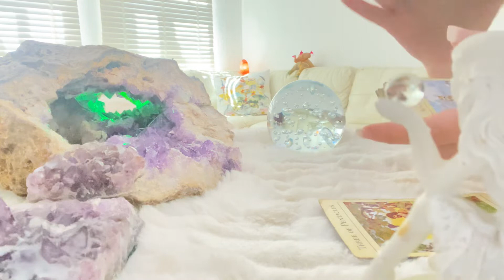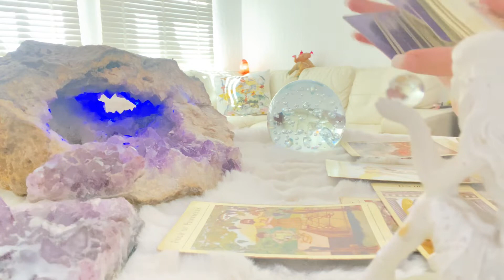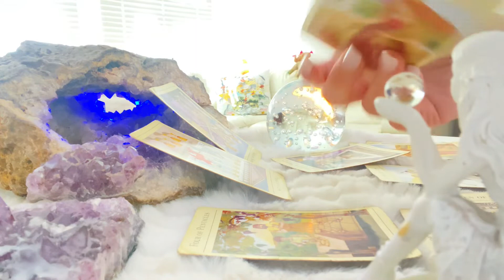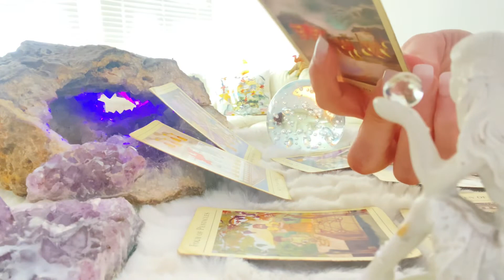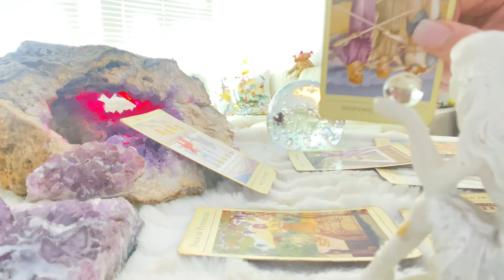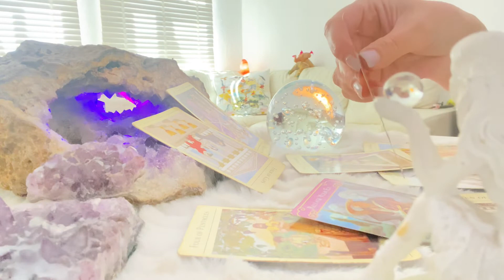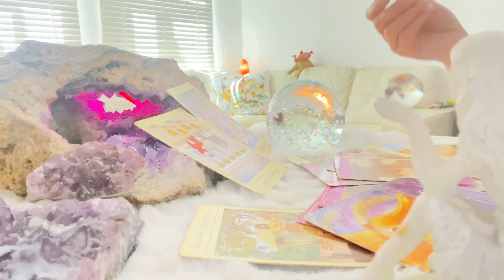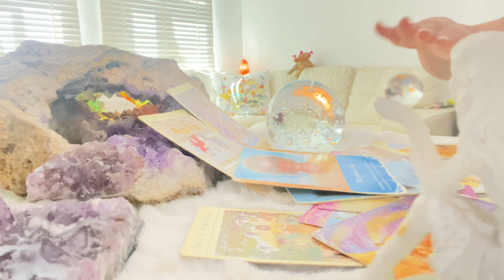GEMINI WEEKLY FULL MOON ECLIPSE ❤️ SPIRITUAL SOUL MATE & TRUTH❤️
Hello I’m Suzy from the Gift 202. I discovered my gift at 13 after a Kundalini awakening. My ascension started in 2012. In this time I honed my medium-ship through spiritual Hindu meditation. A humble & perpetual student of the Universe.✨

 📖 If you want a personal reading 📖 or have any questions, please